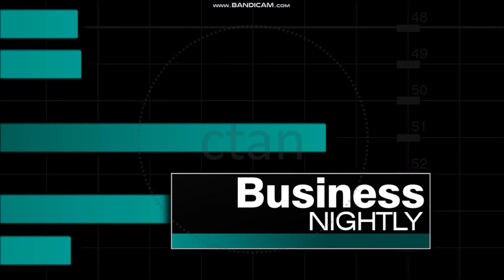ANC Business Nightly | Sample OBB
renovation of business nightly, program on the abs-cbn news channel

the program, ANC logo are not mine